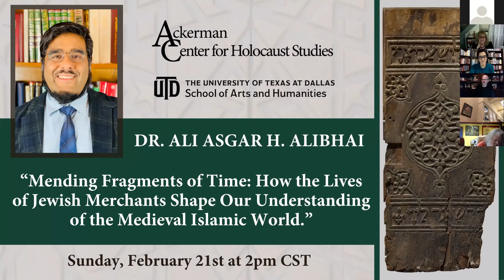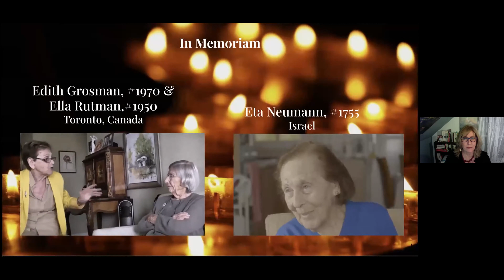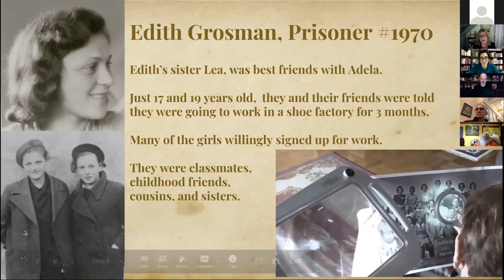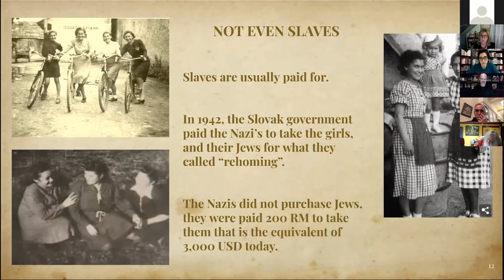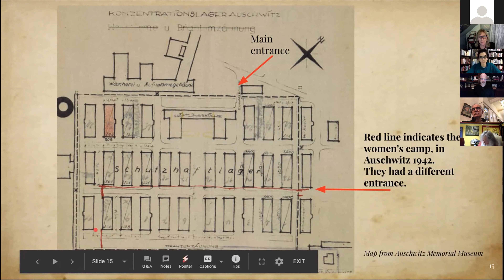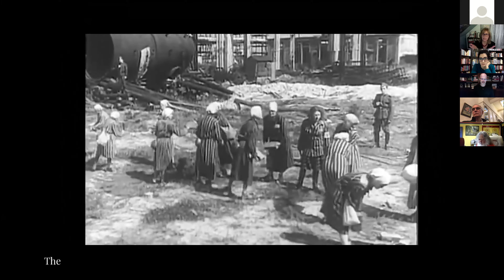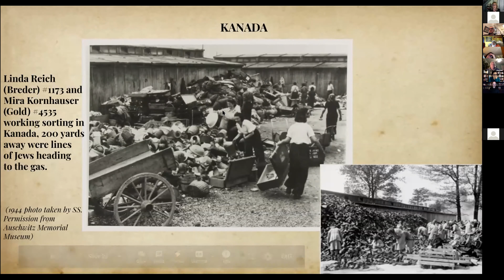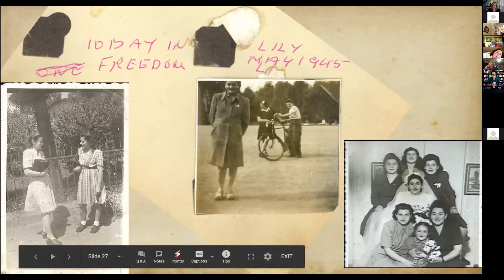Author/Filmmaker Heather Dune Macadam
Heather Dune Macadam is the acclaimed author of the international bestseller 999: The Extraordinary Young Women of the First Official Jewish Transport to Auschwitz. Ms. Macadam discussed her current project, producing and directing the documentary film 999 based on her book containing the remarkable untold stories of the young women who were part of the first official transport to Auschwitz.